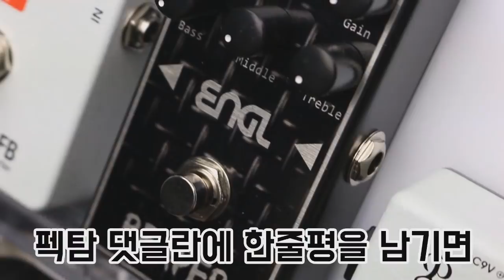Boss 이펙터 Fender 59 Bassman FBM-1